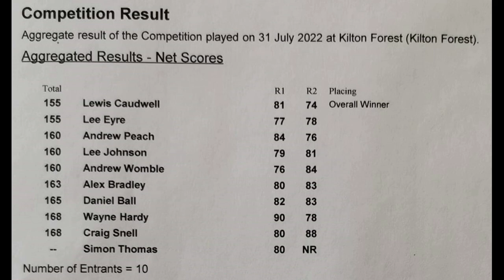Kilton Scratch Match 36 holes, Kilton Forest Golf Course 2022, Worksop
Top Players at Kilton Forest play 18 holes in the morning and 18 holes in the afternoon.